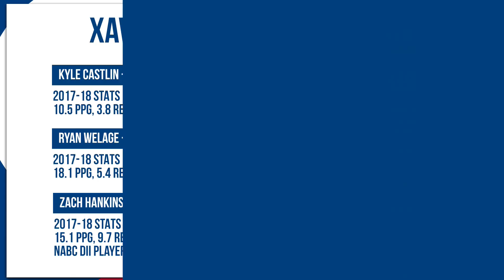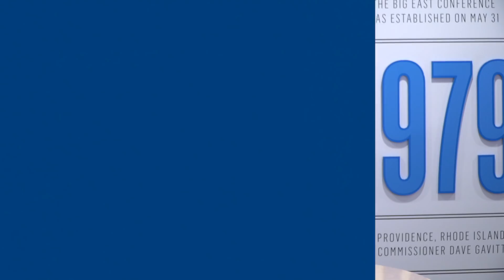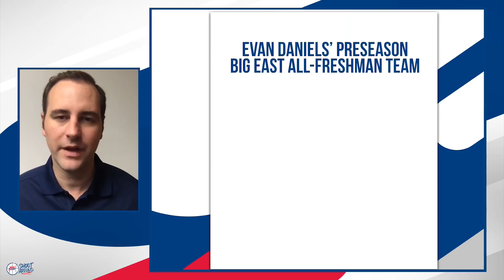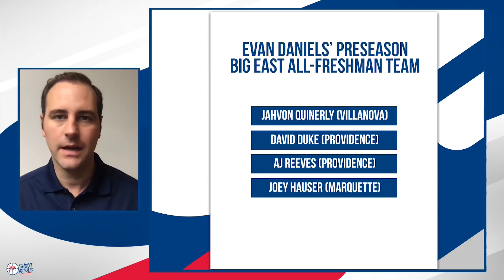Travis Steele (Xavier Head Coach) & Freshman Class Preview with Evan Daniels - BIG EAST Shootaround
Travis Steele, in his first year as Xavier Musketeer Head Coach, previews the upcoming season and recaps the summer in Cincinnati.

Fox College Basketball Insider Evan Daniels analyzes the BIG EAST Freshman class and makes his preseason picks for All-Freshman Team.